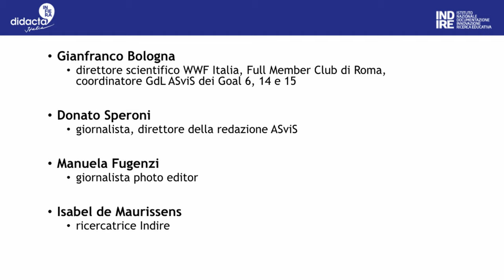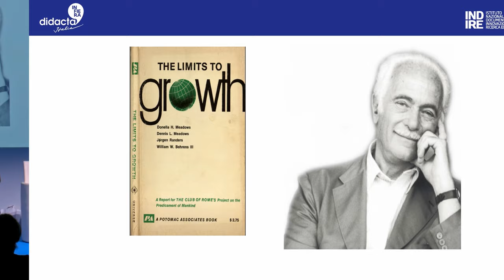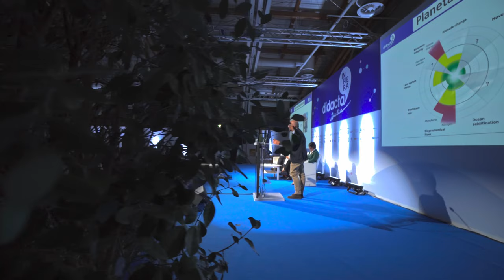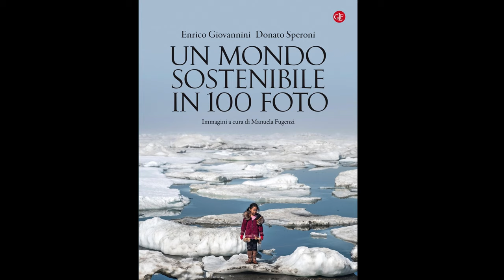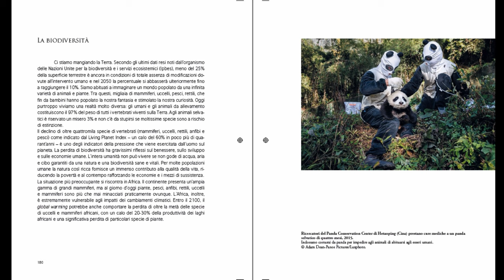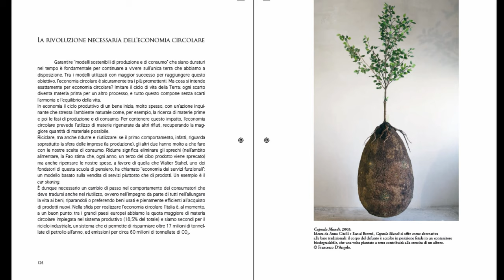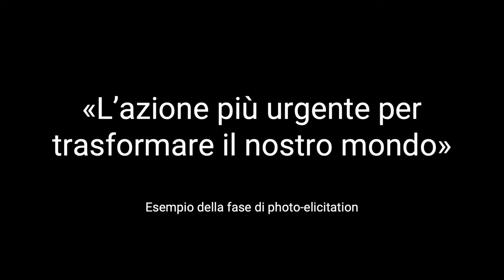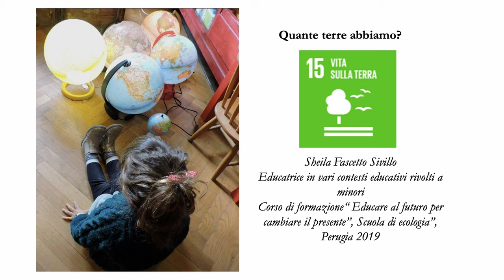Convegno "Scuola 2030: P come Pianeta" - Panel 1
Video ripresa del Primo Panel del Convegno internazionale "Scuola 2030: P come Pianeta" organizzato dall'Indire in occasione dell'apertura di Fiera Didacta Italia mercoledì 9 ottobre 2019.

ll  convegno intende sostenere il dibattito a favore dell’educazione allo sviluppo sostenibile portando all’attenzione delle scuole la prima delle cinque P, il Pianeta, richiamate nel Preambolo della risoluzione ONU del 2015 “Trasformare il nostro mondo: l’Agenda 2030 per lo Sviluppo Sostenibile”.

In apertura del convegno, l’on. Rossella Muroni intervisterà il Ministro dell’Istruzione On. Lorenzo Fioramonti sul mondo dopo il PIL.

Nel primo panel sono intervenuti:
- Vanessa Pallucchi (Vice presidente Legambiente)
- Gianfranco Bologna (WWF Italia, Club di Roma, ASviS)
- Donato Speroni (ASviS)
- Manuela Fugenzi (ASviS)
- Isabel de Maurissens (Indire); chair Maria Chiara Pettenati (Indire).